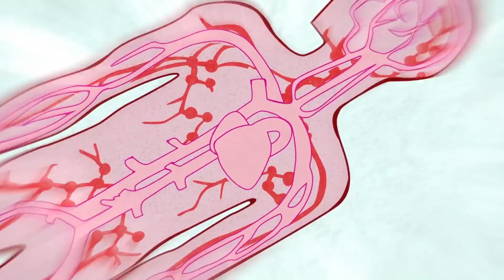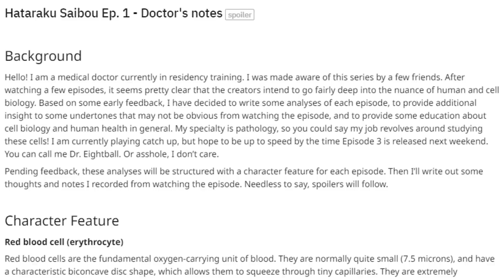Cells at Work VS Ozzy & Drix: An Honest Comparison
Edit: Since this is relevant to the source material. if you want to learn more about how to possibly help someone with cancer,

Hey! This week we're getting biological ( ͡° ͜ʖ ͡°)... no not in that way jeez. Today I'm looking at two series with an almost innate comparison because they both take inspiration for their stories from inside our own bodies, Cells at Work and Ozzy & Drix. So let's see how similar they really are.

Designed by the Awesome Pungoro. Check him out!

Special Thanks to:

PenguinPandaZero
OverjoyedSoup
Zephon
Nox
MVPino
James Morton
HxH2011DRA
Marbled Ranger
Julian Reyes
Matthew Koenig

Song Featured Here - Misunderstood, Obsession, Slow Pace, Crème Fraiche